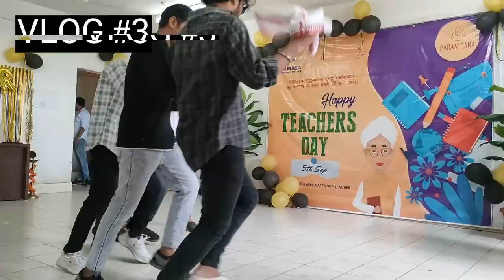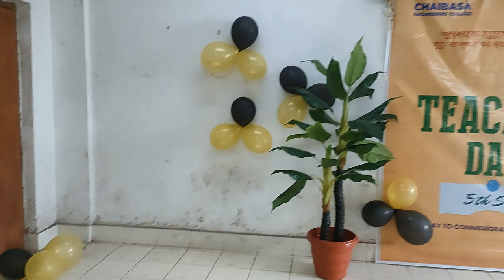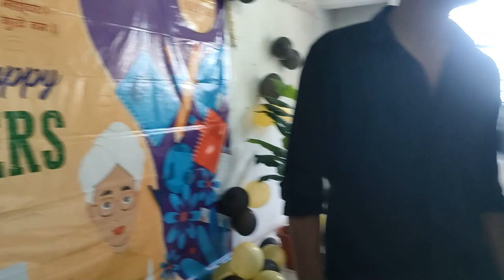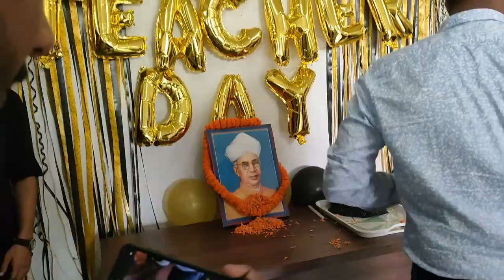Teacher's day celebration |🎊Chaibasa engineering college |🎓 College Vlog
my first blog viral video
my vlog video
teacher day vlog
college vlog
my college vlog
viral video
my second video viral
my second vlog viral videou
youtube video
youtube vlog
hindi blog
viral
viral video
viral video vlog
trending video
trending video vlog
college on YouTube video
youtube video college
college blog video
college blog
blog view video
viral my vlog